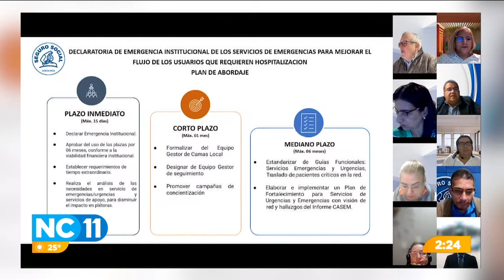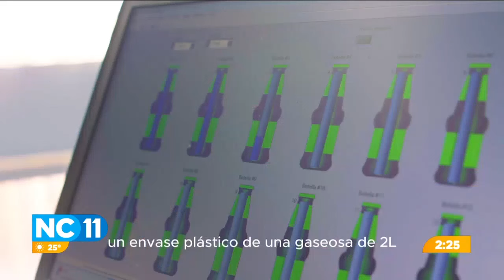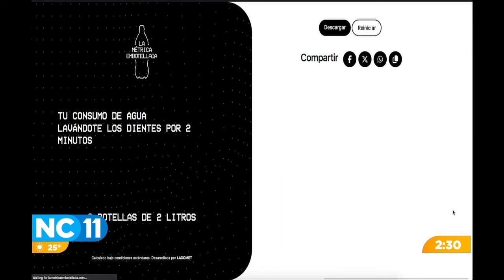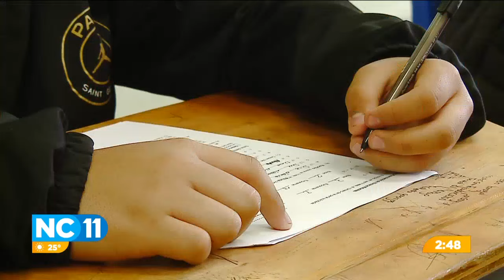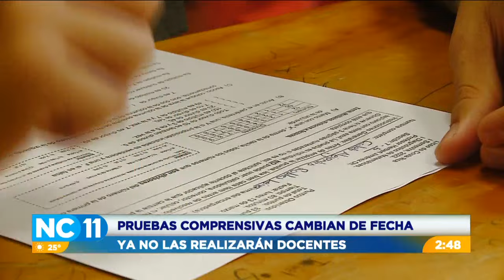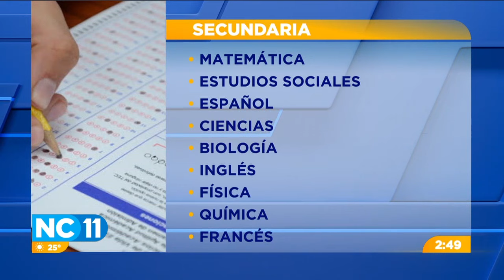NC Once 2:00 pm: Programa del martes 27 de febrero del 2024